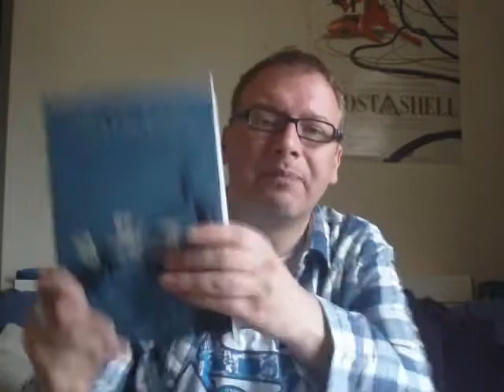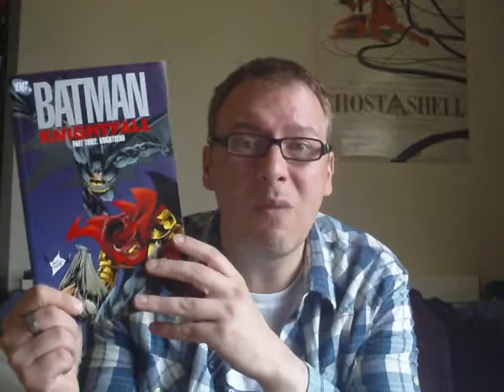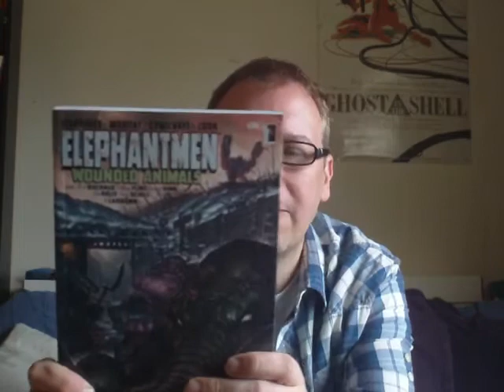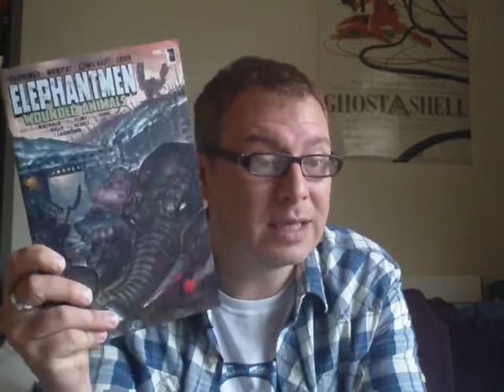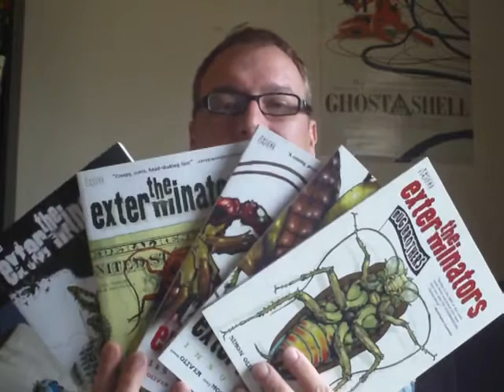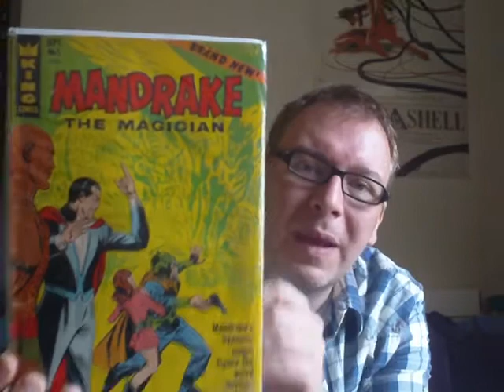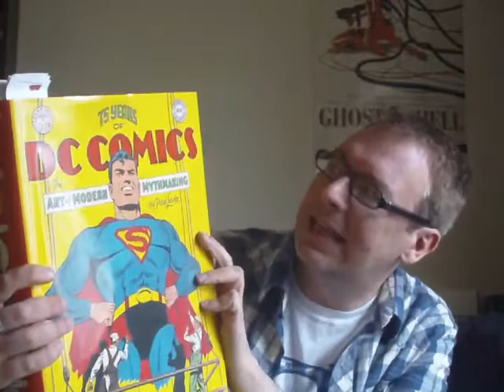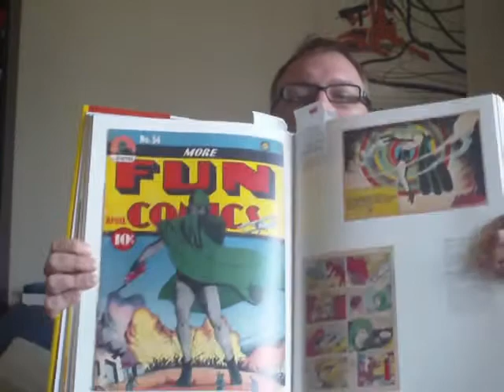Comic Book Q & A (Part 2)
The rest of all those questions you asked me - Enjoy